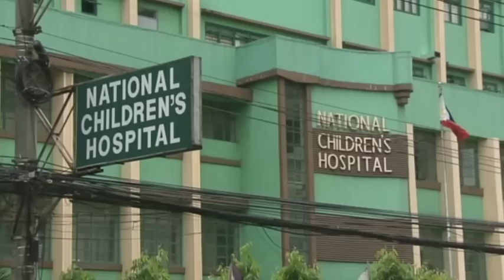JUST IN: SEN. RAFFY AT CONG. MARCOLETA GINISA SI SEN. RISA H0NTIVER0S! |REGY TV